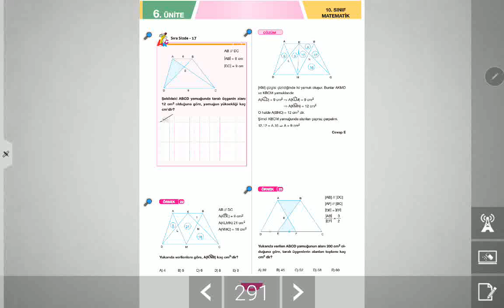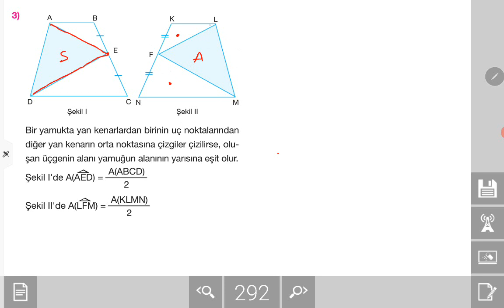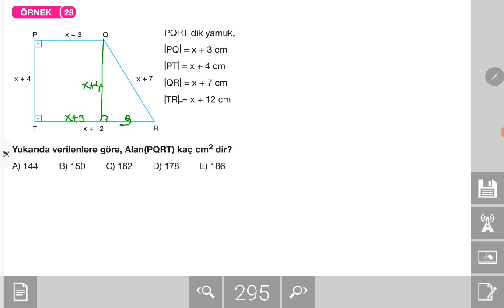10.SINIF MATEMATİK, (33.Ders)DÖRTGENLER, YAMUK, 29 MAYIS 2020, CUMA